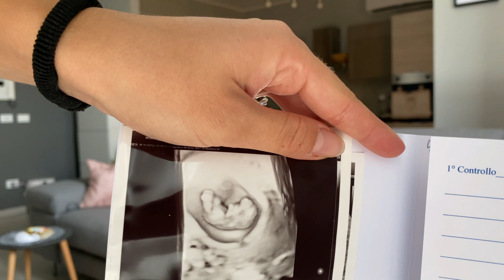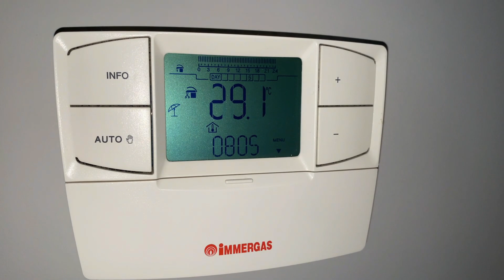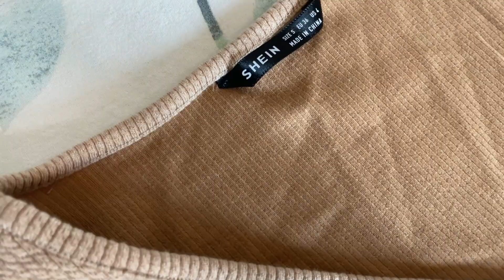Il Vlog dopo l’annuncio 😍 vi racconto un po’ di cose, novità IKEA, SHEIN PREMAMAN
🟡SHEIN link diretto CODICE DEL 15% SU UNA SPESA MINIMA DI 29 EURO DA UTILIZZARE SUL SITO " Q2Ourlife”